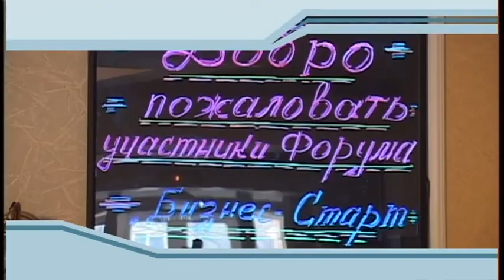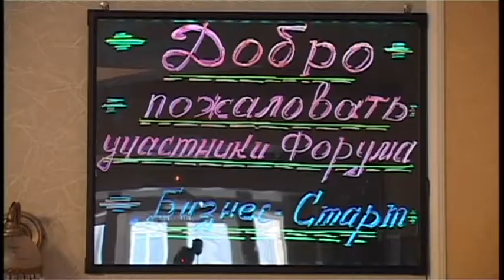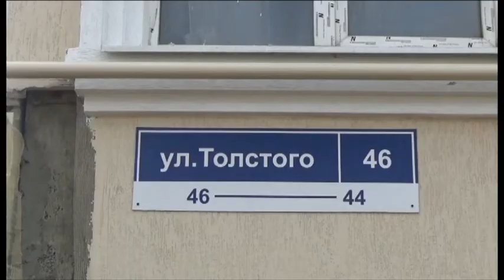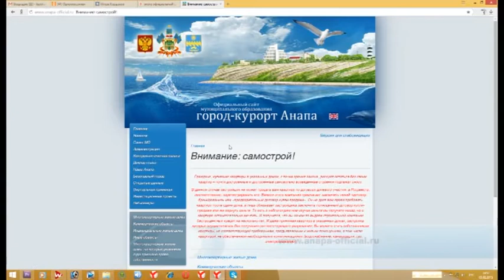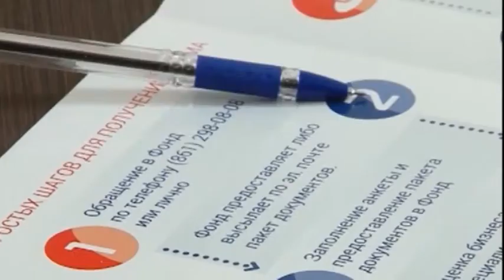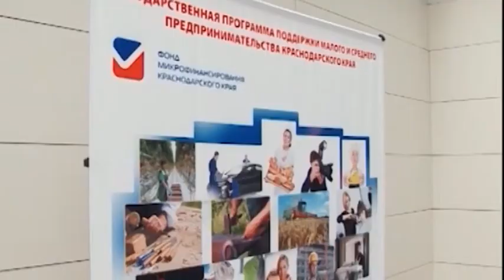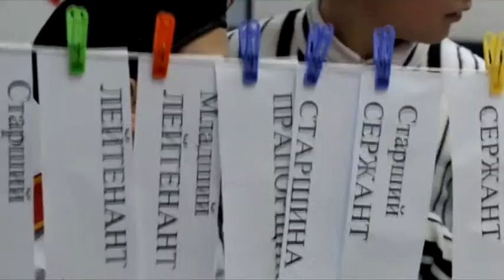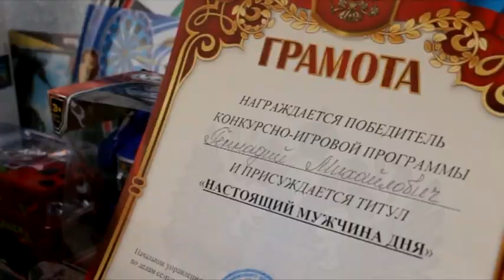Новости "Анапа Регион" от 25 февраля 2015 года